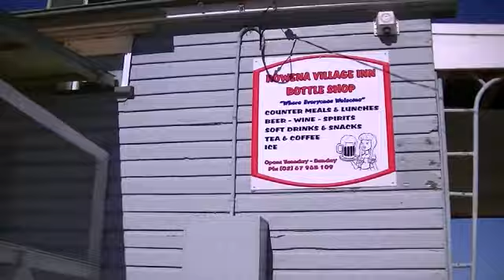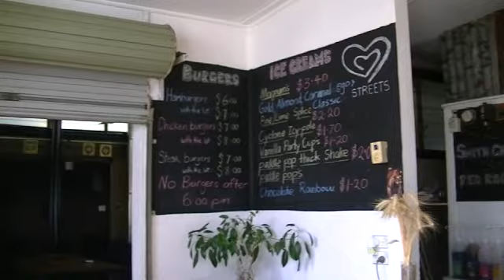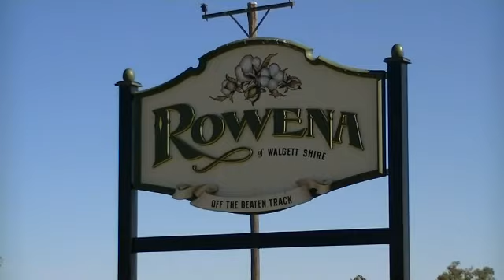Rowena the Town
Rowena Inn a beautiful place to visit and stay, Come Friday nights. Meet the locals and have a lunch, dinner or drink at the local.